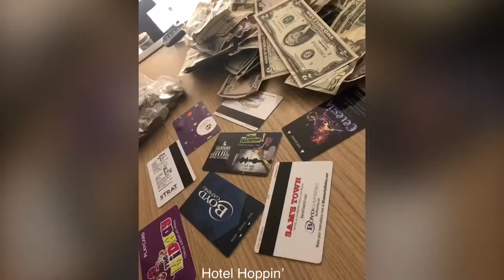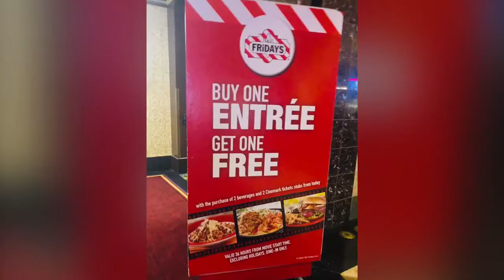TGIF @ SamsTown LasVegas Sept2019. BATANGANRICO BLOODLINE. DivinaSusanRicoBatangan.